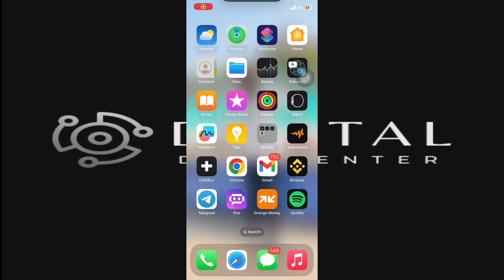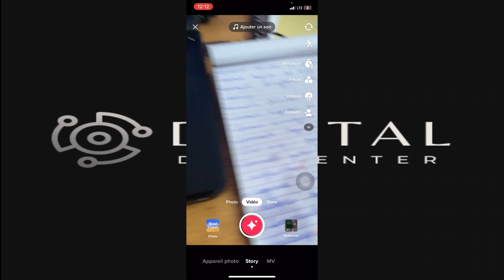Comment Faire Un Live Tiktok Sans 1000 Abonnés(100% Facile).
Je te montre dans cette vidéo comment Faire Un Live Tiktok Sans 1000 Abonnés.

À BIENTÔT 😉